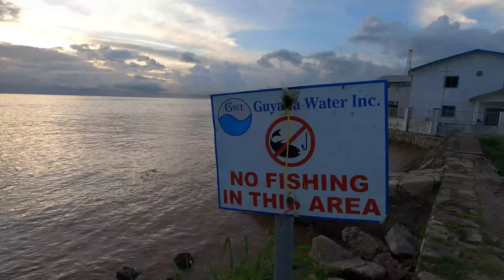FISHING FOR CATFISH ON THE JETTY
CATCHING SOME CATFISH ON THE JETTY AT KITTY SEAWALL